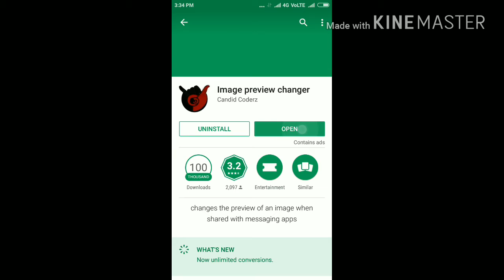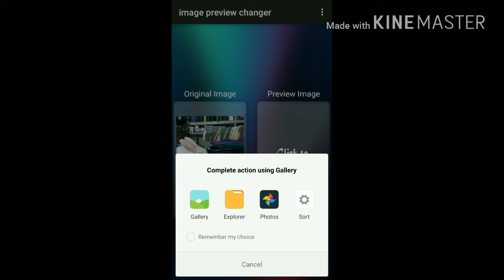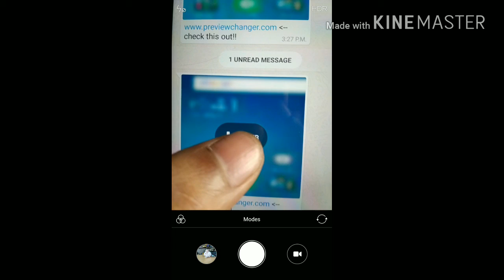Image preview WhatsApp bewakoof banna sekta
Image preview WhatsApp bewakoof banna sekta best app downloading Kijiye Maza